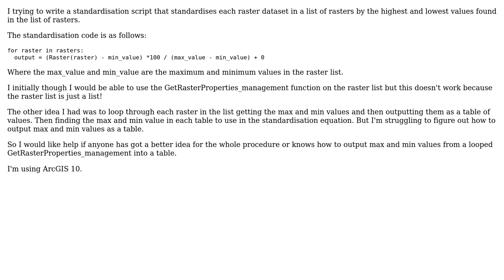GIS: Find maximum and minimum value in a list of rasters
With thanks & praise to God, and with thanks to the many people who have made this project possible! | Content (except music & images) licensed under CC BY-SA | Music | Images & others | With thanks to user radouxju user Catchment_Jack user Andre Silva and the Stack Exchange Network Trademarks are property of their respective owners. You are responsible for your own actions.